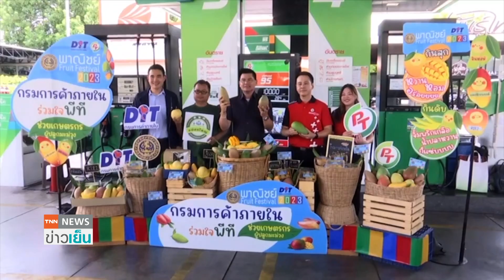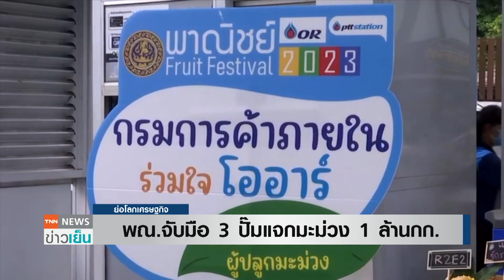พณ.จับมือ 3 ปั๊มแจกมะม่วง 1 ล้านกก. | ย่อโลกเศรษฐกิจ 2 มิ.ย.66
กรมการค้าภายในจับมือสถานีจำหน่ายน้ำมัน 3 รายใหญ่ “พีที พีทีที สเตชัน และบางจาก” รับซื้อมะม่วงแฟนซี กว่า 1 ล้านกิโลกรัม แจกเป็นของสมนาคุณให้กับผู้เติมน้ำมัน ในพื้นที่ 11 จังหวัด กรุงเทพฯ ปริมณฑล และภาคตะวันออก รวม 812 สาขา เพื่อช่วยระบายผลผลิตให้กับเกษตรกร และผลักดันราคาให้สูงขึ้น